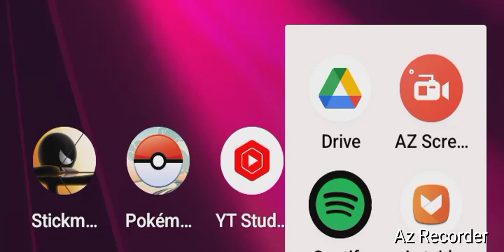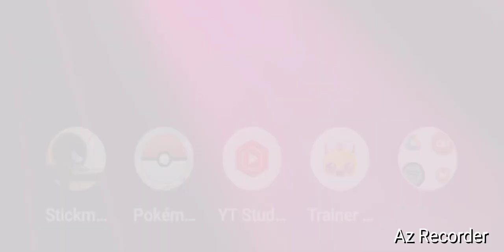Stick Man Archery, "New Year's Sheathed!" By GordonHai (^_^) !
I am very Happy, I won my matches; Henceforth, I would Love it if all of you viewers (If I have any left) to Click the Like and Subscribe Buttons to further Aid me and my Wonderful Channel towards the likes of 1 Million and So... If you all could, Thank You (^_^)- Truly Yours, GordonHai ! ! !